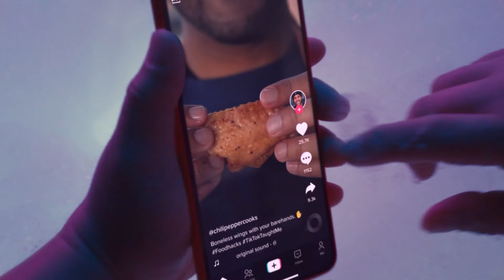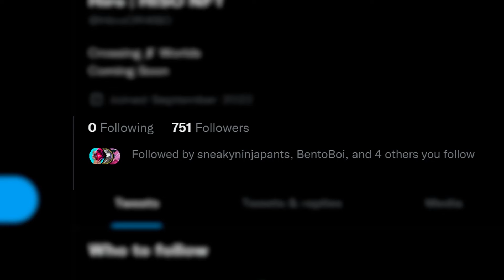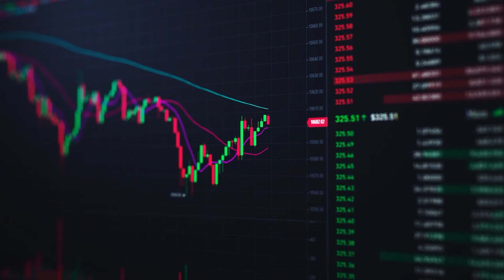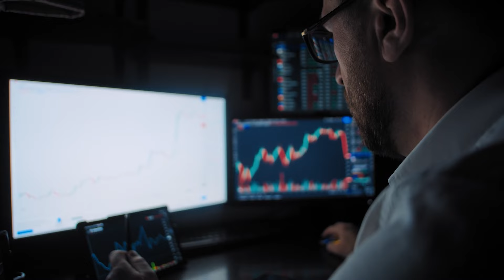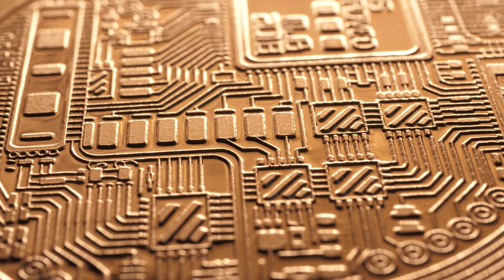Start Making Money Today, Doing This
In this video I show you the best ways you can start making money with nothing more than time.
Take time to learn skills, be a sponge to new information.
There are many ways of creating money for yourself & keeping informed is one of them

Web 3 is a amazing untapped way for you to grow a business. All you need to start & be consistent to become financially free.

If you enjoy finance videos like this drop a sub :)